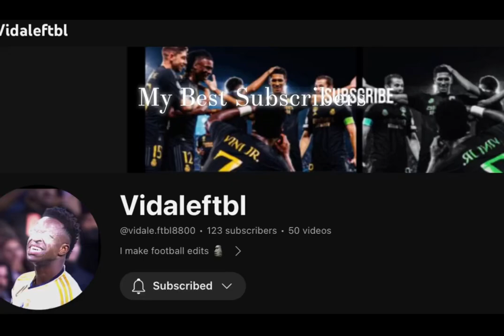My best subscribers 🎊🗿🍷